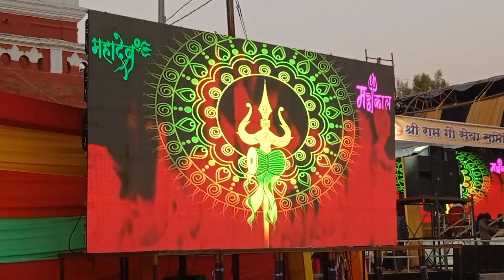Shivling rudrabhishek 1008 😱 pradeepmishra shivpuran शिवलिंग रुद्राभिषेक का अनोखा दृश्य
Chhattisgarh sabse bada puja 😱🥺pradeepmishra shivpuran 🙏🏻😨 सौभाग्य से मिलता है ये देखने का मौका 🔥🕉️

सौभाग्य से मिलता है ये देखने का मौका

1008 shivling rudrabhishek khairagarh

chhattisgarh ka sabse bada rudrabhishek